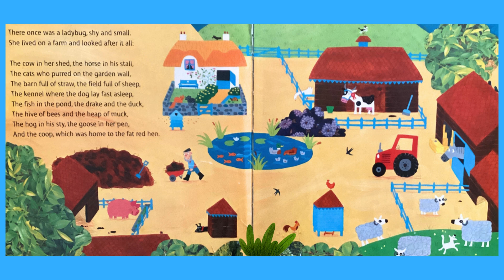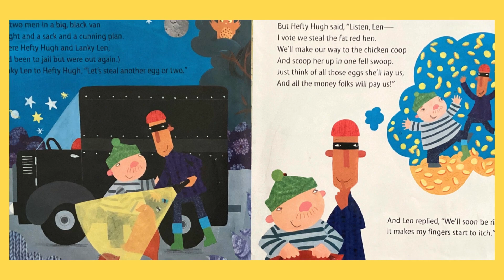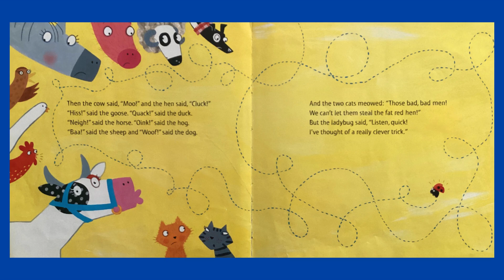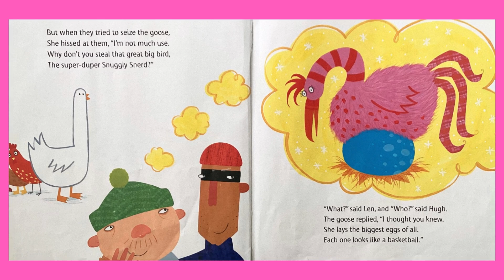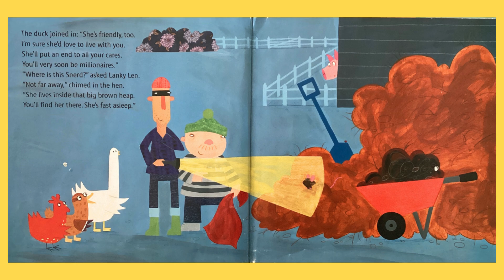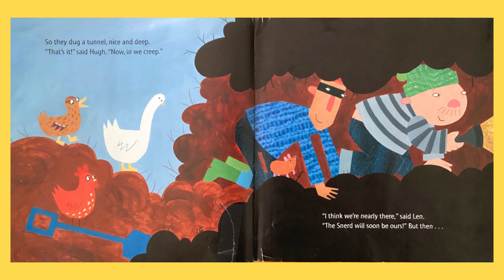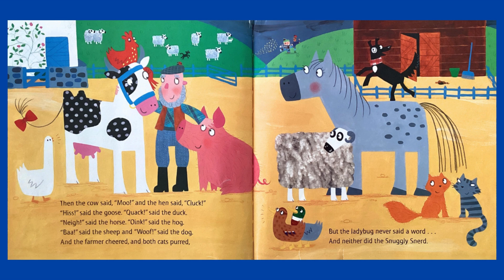📚Story Time for Kids🌟What the Ladybug Heard Next by Julia Donaldson🌟Read Aloud BedtimeStories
Story time for Kids. This is a lovely read aloud story time for children- What the Ladybug Heard Next by Julia Donaldson. A wonderful rhyming story for children to listen to and follow along to.

This read aloud book is ideal for children who are learning to read or for younger children learning new vocabulary.
I hope your child enjoys the story!